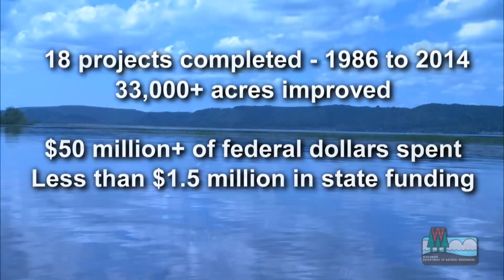Mississippi River Island Restoration at Capoli Slough near Ferryville, Wisconsin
Capoli Slough, near Ferryville, Wisconsin, was a flurry of activity during the summers of 2012 and 2013 as dredges, barges, bulldozers and cranes built over 30 acres of islands that once existed in this part of the Mississippi River.  This federally funded habitat project was built under authority of the Upper Mississippi River System Environmental Management Program.  Capoli Slough is the 18th Mississippi River habitat project completed in Wisconsin since 1986. Habitat restoration on the Mississippi River is the result of state and federal agencies working with the public to turn back the hands of time.